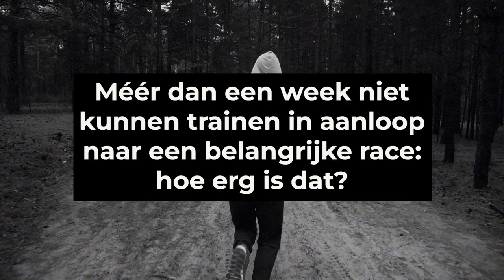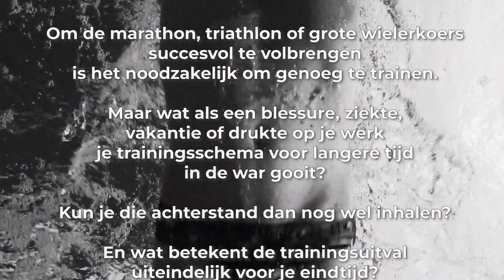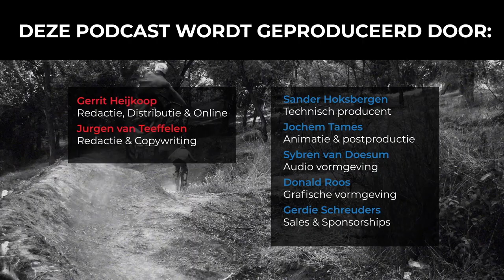#132 Méér dan een week niet kunnen trainen in aanloop naar een belangrijke race: hoe erg is dat?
Dit is de e aflevering van de Slimmer Presteren Podcast, over sport, onderzoek en innovatie. In deze aflevering hebben Gerrit en Jurgen het over "Méér dan een week niet kunnen trainen in aanloop naar een belangrijke race: hoe erg is dat?"
INLEIDING:
Om de marathon, triathlon of grote wielerkoers succesvol te volbrengen is het noodzakelijk om genoeg te trainen.

Maar wat als een blessure, ziekte, vakantie of drukte op je werk je trainingsschema voor langere tijd in de war gooit?

Kun je die achterstand dan nog wel inhalen?
En wat betekent de trainingsuitval uiteindelijk voor je eindtijd?

Studie waarin Strava data van 300 duizend hardlopers geanalyseerd werd om de invloed van een gemiste trainingsweek op de marathontijd te bepalen